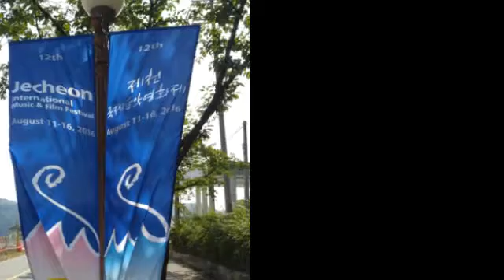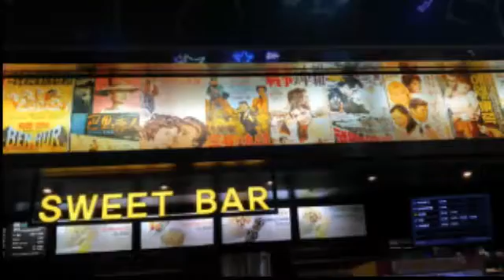2016 제천국제음악영화제 스케치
음악과 영화가 함께 하는 제천국제음악영화제, 2박3일간 머물면서 그 곳 풍경을  스케치하다.